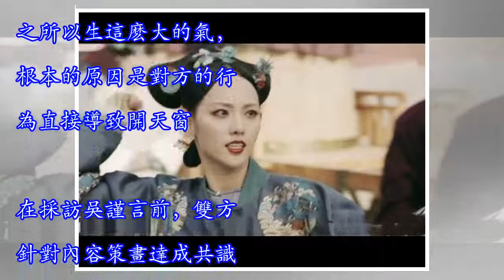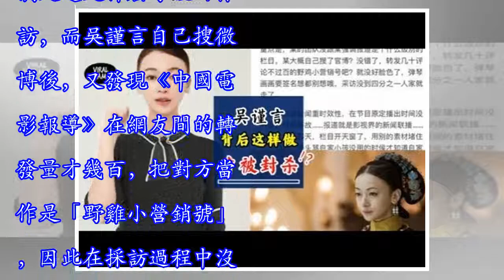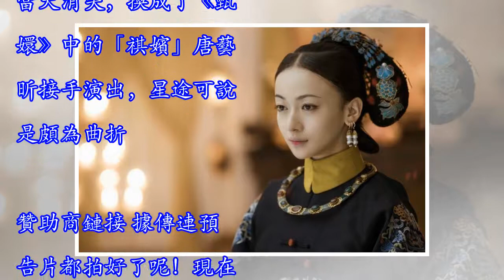【《延禧攻略》吳謹言耍大牌內幕曝光！】央視員工爆「吳謹言被公審背後真相」, 原來背地裡的「魏瓔珞」做了這件事……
出道8年的吳謹言因《延禧攻略》的魏瓔珞一角成功爆紅，但卻遭央視CCTV6節目《中國電影報導》公開指責耍大牌，她和團隊雖然在24小時內接連道歉，卻滅不了火。贊助商鏈接 圖片來源：orientalsunday而且陸續有業界人士爆料她及其團隊私下的作風，4日又有疑似央視的員工爆料官方開砲的內幕，直指：「央視之所以生這麽大氣，被耍只是表面。」在事發後許多粉絲把責任歸責於吳謹言團隊，但爆料網友卻直接打臉：「你們太善良了，被限制了想像力。」網友指出CCTV6之所以生這麽大的氣，根本的原因是對方的行為直接導致開天窗。在採訪吳謹言前，雙方針對內容策畫達成共識，讓吳謹言展示彈吉他、畫畫的部分，並且在節目結束後將...